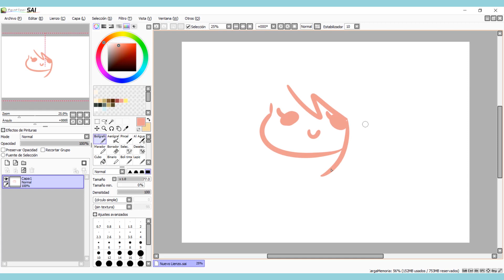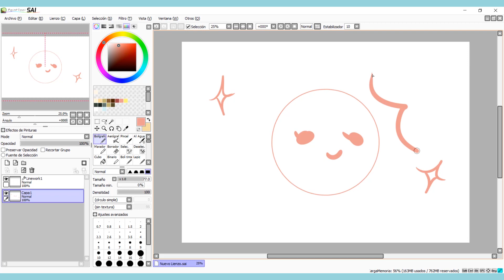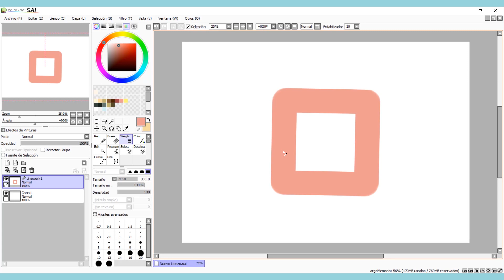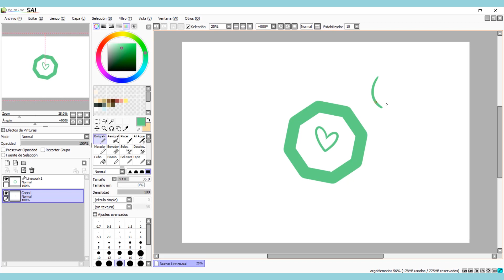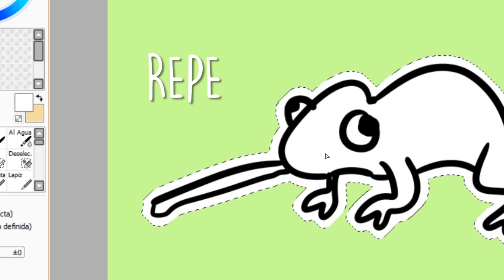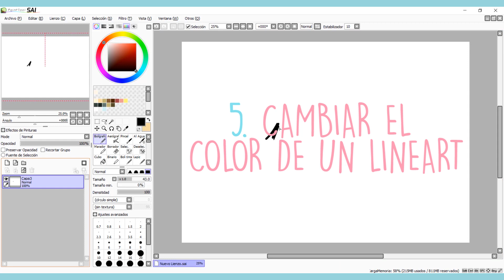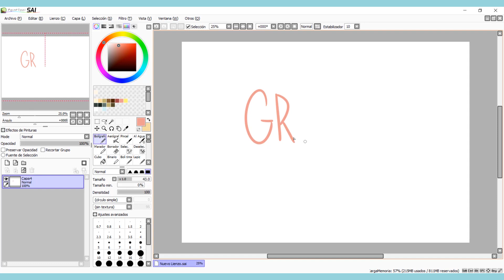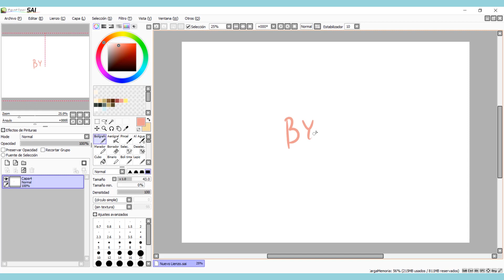5 SECRETOS DEL PAINT TOOL SAI | Tutorial con tips y lifehacks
Bueno por fin hice este video! Espero que les sirvan estas herramientas o trucos que tengo para ustedes ♥
La verdad llevo años usando programas como Photoshop y SAI, pero aún así se puede aprender algo nuevo todos los dias.